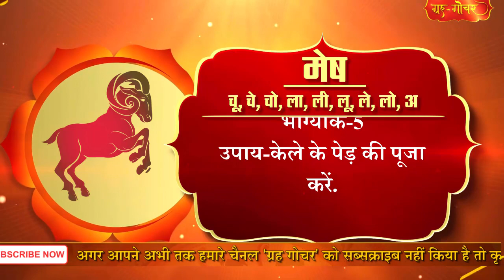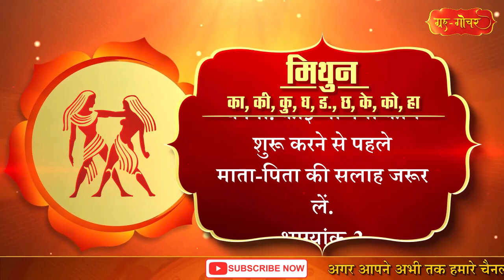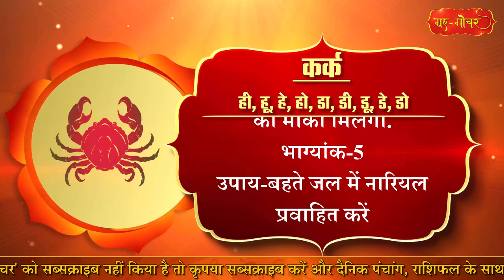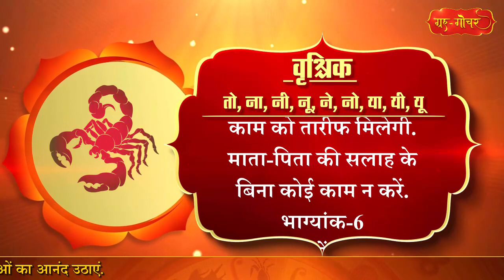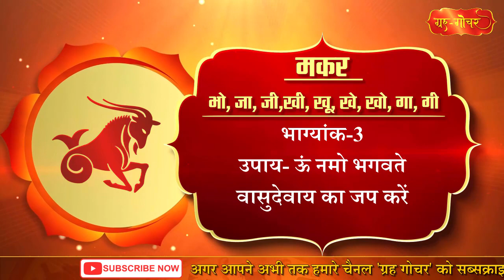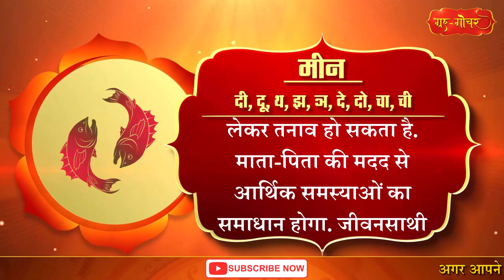Aaj Ka Rashifal 7 May 2020 राशिफल l आज का राशिफल 7 मई 2020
मेष
तन-मन से तरोताजा महसूस करेंगे.करियर में तरक्की होने के योग बन रहे हैं. दाम्पत्य जीवन में नयापन आने से मन प्रसन्न रहेगा.किसी से बात करते समय अपनी वाणी पर संयम रखें.
भाग्यांक-5
उपाय-केले के पेड़ की पूजा करें.

वृष राशि
आज आप अपनी सकारात्मक सोच से सबको प्रभावित करेंगे. किसी पुराने परिचित से मुलाकात हो सकती है.कहीं उधार दिया हुआ पैसा आपको वापस मिलेगा. घर-परिवार का माहौल आनंददायक रहेगा.

भाग्यांक-4
उपाय- ऊं नमो भगवते वासुदेवाय का जप करें

मिथुन
आज आपको किस्मत का पूरा-पूरा साथ मिलेगा. घर और दफ्तर में आपकी बातों का प्रभाव रहेगा. जीवनसाथी के साथ बेहतरीन सामंजस्य बनेगा. कोई भी नया काम शुरू करने से पहले माता-पिता की सलाह जरूर लें.
भाग्यांक-2
उपाय-भगवान विष्णु की पूजा करें

कर्क
आज का दिन आपके लिए अच्छा रहने वाला है. कारोबार में बढ़ोतरी होगी. विरोधियों पर विजय प्राप्त करेंगे. अचानक धनलाभ का योग भी बन रहा है. सामाजिक आयोजनों में बढ़-चढ़कर हिस्सा लेंगे. बच्चों के साथ समय बिताने का मौका मिलेगा.
भाग्यांक-5
उपाय-बहते जल में नारियल प्रवाहित करें

सिंह
आज का दिन सौभाग्यशाी साबित होगा. किसी महत्वपूर्ण व्यक्ति से मुलाकात आपके लिए विशेष लाभदायी रहेगी. आय के नये स्रोत बनेंगे. संतान पक्ष की ओर से शुभ समाचार मिलेगा. सामाजिक मान-सम्मान बढ़ेगा.
भाग्यांक-4
उपाय-कुत्ते को मीठी रोटी खिलाएं

कन्या
आज का दिन उत्तम रहनेवाला है. माता-पिता के आशीर्वाद से आपकी समस्याओं का समाधान होगा.खर्चों पर नियंत्रण होने से आपके संचय धन में बढ़ोतरी होगी. आज आपको पारिवारिक जरूरतों पर भी ध्यान देने की आवश्यकता है.
भाग्यांक-2
उपाय-विष्णुसहस्रनाम का पाठ करें

तुला
आज आपको थोड़ा मानसिक तनाव हो सकता है, लेकिन शाम तक सब ठीक हो जायेगा.घर के बुजुर्गों की सेहत का ध्यान रखें. घर में कोई धार्मिक कार्यक्रम हो सकता है. आस-पास के लोगों के साथ संबंध बेहतर होंगे.

वृश्चिक
परिवार के प्रति अपने जीवनसाथी का अच्छा व्यवहार देखकर आप प्रसन्न होंगे. कलात्मक और रचनात्मक क्षमता में बढ़ोतरी होगी. ऑफिस में आपके काम को तारीफ मिलेगी. माता-पिता की सलाह के बिना कोई काम न करें.
भाग्यांक-6
उपाय-पक्षियों के पानी की व्यवस्था करें

धनु
आज का दिन बढ़िया रहने वाला है. एंटीक और जेवर में निवेश आगे चलकर आपको फायदा पहुंचाएगा. किसी से बात करते समय अपनी वाणी पर संयम रखें. संतान पक्ष की ओर से शुभ समाचार मिलेगा.
भाग्यांक-3
उपाय- भगवान को पीला वस्त्र चढ़ाएं
मकर
आय के नये साधन मिलेंगे. कई दिनों से फंसा कर्ज वापस मिल सकता है. जिससे आपकी आर्थिक परेशानियों का समाधान निकलेगा. दांपत्य जीवन बढ़िया रहेगा. सामाजिक दायित्व निभाने में सफल होंगे.
भाग्यांक-3
कुंभ
आज आपका आत्मविश्वास आसमान पर होगा. घर का माहौल खुशनुमा रहेगा. कहीं से शुभ समाचार प्राप्त होगा. सामाजिक दायरा बढ़ेगा. आपके कामों की तारीफ होगी. आर्थिक रूप से नयी सफलता हासिल होगी.
 भाग्यांक-1
उपाय-ऊं विष्णवे नमः का जप करें
मीन
पारिवारिक जिम्मेदारियों को पूरा करने में सफल होंगे. ऑफिस में किसी बात को लेकर तनाव हो सकता है. माता-पिता की मदद से आर्थिक समस्याओं का समाधान होगा. जीवनसाथी के साथ रिश्ते और मजबूत होंगे.
भाग्यांक-8
उपाय-लक्ष्मीनारायण की पूजा करें